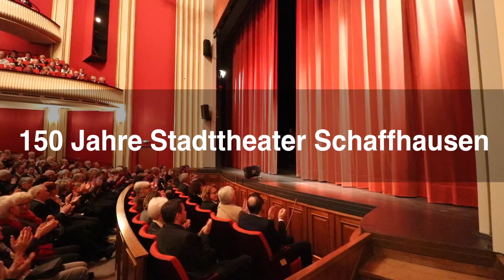150 Jahre Stadttheater Schaffhausen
Das Stadttheater Schaffhausen feierte am 16. Januar 2017 den 150. Geburtstag. Mit diversen Showeinlagen wurde das Publikum unterhalten.